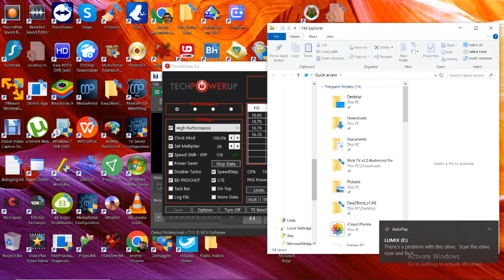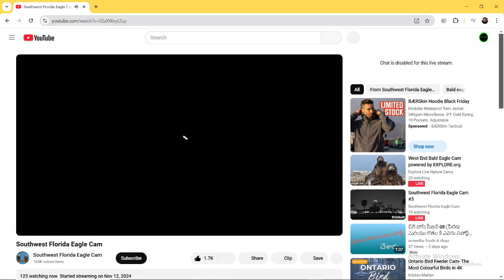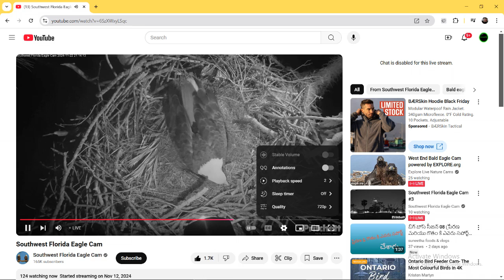SWFL Bald Eagles 11 23 2024 00:43